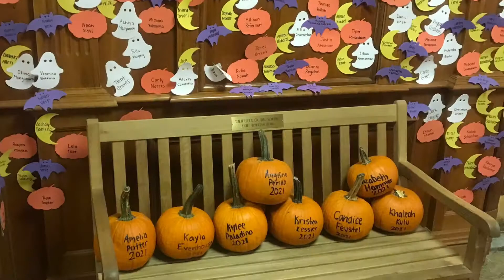Senior Pumpkins 2020 🎃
Even tough we couldn't be together as a class the Class of 2021 came together as 500 pumpkins on the Lancaster High School Football field for a photo shoot!